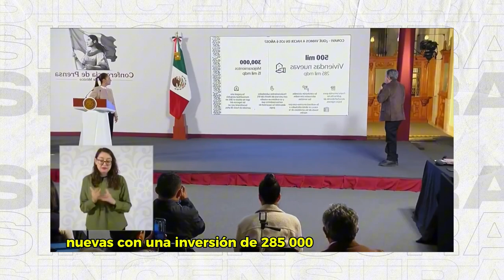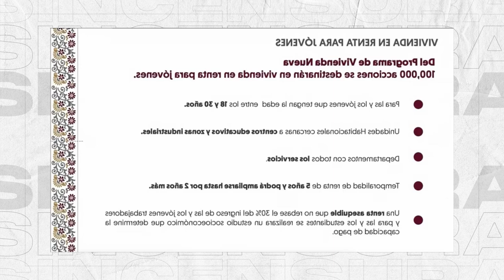¡EXTRA, EXTRA! Mexicanos podrán acceder a una VIVIENDA sin ser DERECHOHABIENTES